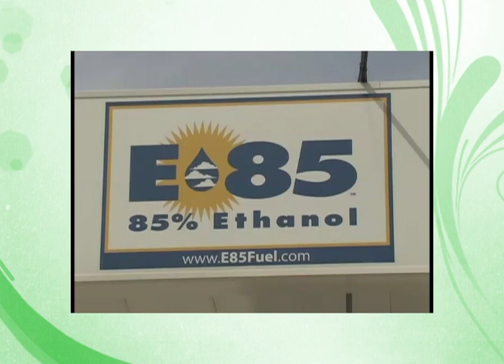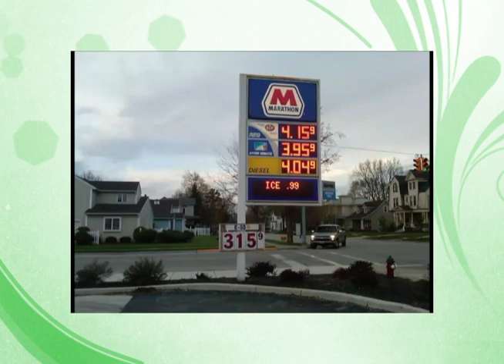Jason Greve from AgriGold on "In Ohio Country Today"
Segment from the award winning t.v show "In Ohio Country Today" featuring co-host Big Dan Wilson with Jason Greve from AgriGold. A production of Wilson 1 Communications.